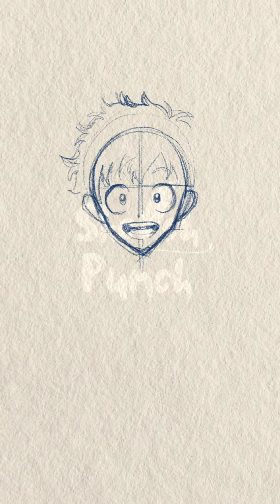How to draw deku - boku no hero academia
How to draw Anime boku no hero academia - DEKU by @sketchpunch